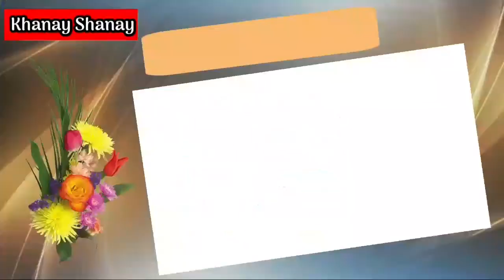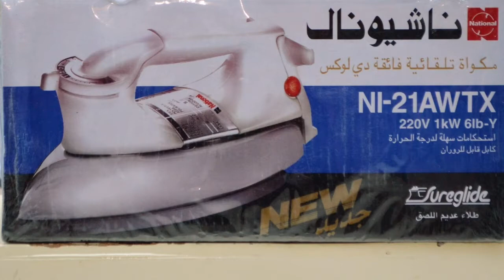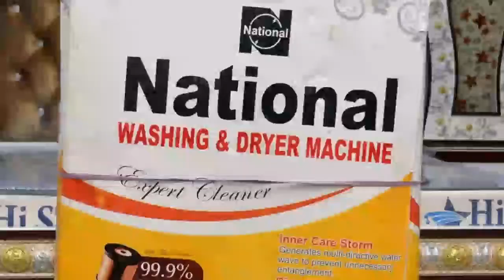Asan Jehaiz Package | Ab Har Larki Ka Hoga Ghar🏠 Abaad انشاءاللہ By Khanay Shanay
Plz Contact Mr Khurshid Khan
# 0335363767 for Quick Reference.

Avail Complete JEHAIZ PACKAGE  in just 2 lac along with 300 people dinner. So Hurry up Get Ur Dreams Come true.  Hassal free procedure, Get this opertunity and get married your daughter/Sister with Honour.